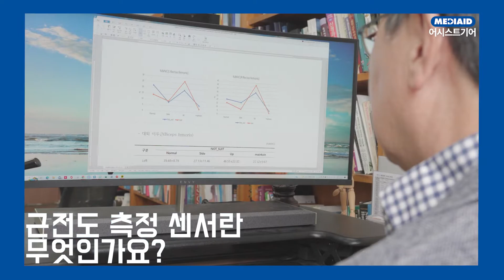연구를 통해 알아보는 메디에이드 어시스트기어 착용 시 인체에 미치는 영향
현장직 근로자라면 필수템이라 할 수 있는 메디에이드 어시스트기어!
올바른 자세를 유지해야 근골격계 부상을 예방할 수 있어요 :)

근로자의 불편감은 낮추고 기업의 생산성은 높이는 탁월한 방법,
'트라택 산업안전보건 솔루션'을 통해 어시스트기어를 만나보세요.

어시스트기어가 인체에 미치는 영향까지 연구결과를 통해 증명해냈습니다!

어시스트기어 혹은 관련 보호대 및 테이핑이 궁금하시다면
아래의 담당자 문의하기를 참고해주세요!